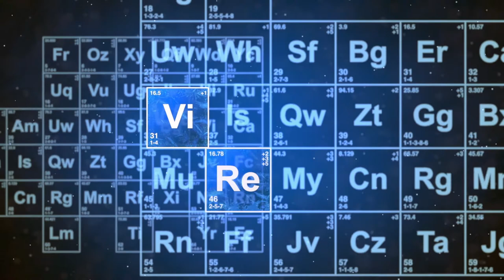INFO PRECO - Episode 2 : ONE TOYS - TOYS ERA- ELEVEN - HOT TOYS - PRIME 1 - ...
Dans cette video les infos precos de la semaine dernière de divers fabricants.